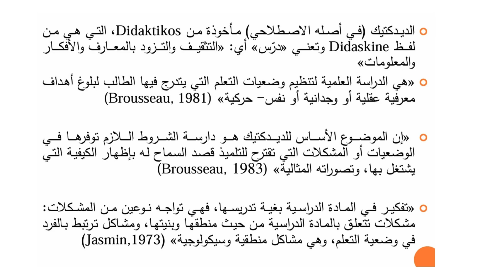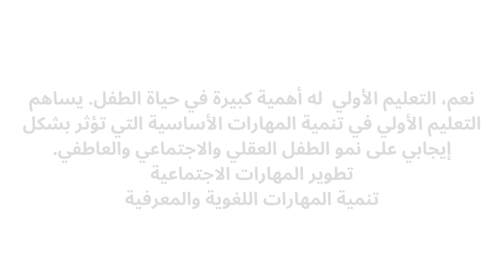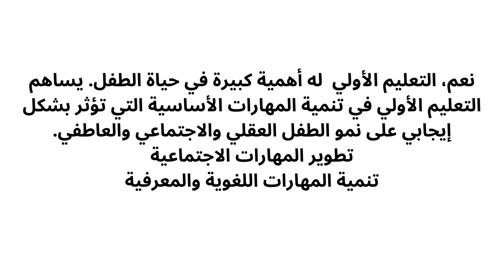أسئلة متكررة لولوج المدرسة العليا للأساتدة+ نصائح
ens
 esef
أسئلة متكررة
أسئلة
المدرسة العليا للأساتدة